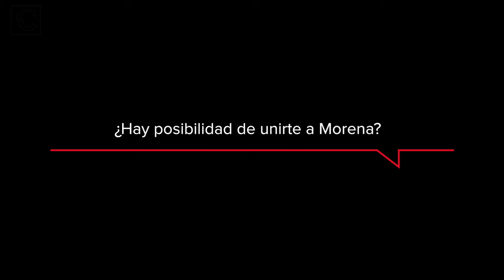Sergio Palacios delegado saliente en Azcapotzalco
De los 16 delegados que comenzaron su administración en el 2012, solo Sergio Palacios del PRD se mantuvo hasta el final, en la delegación Azcapotzalco.